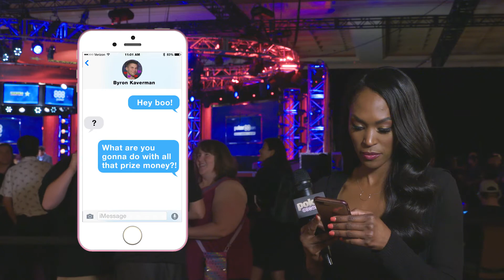DREA RENEE BLOOPERS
Checkout what happens when I forget the cameras are still rolling and my true goofball side just jumps out! Enjoy :)